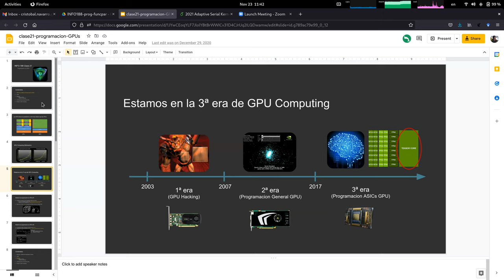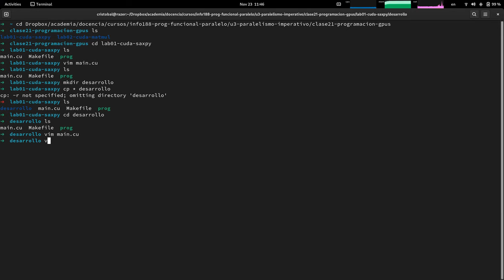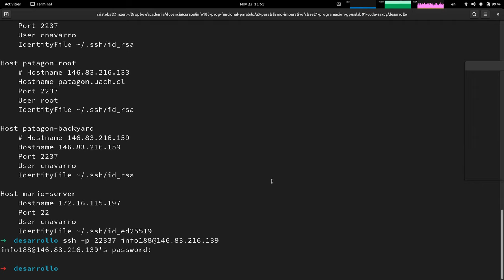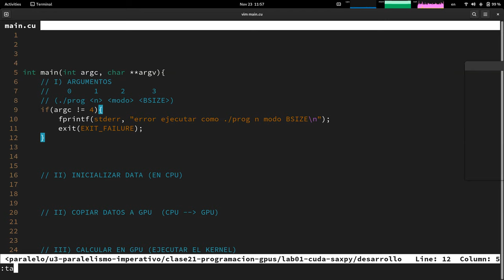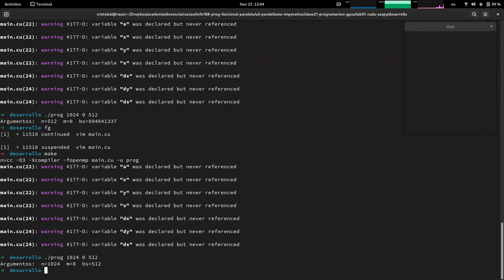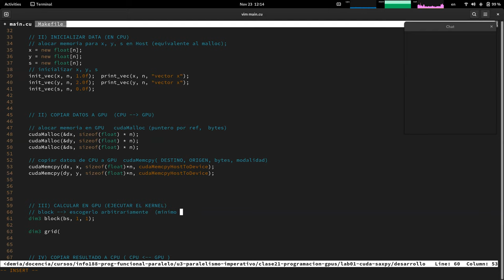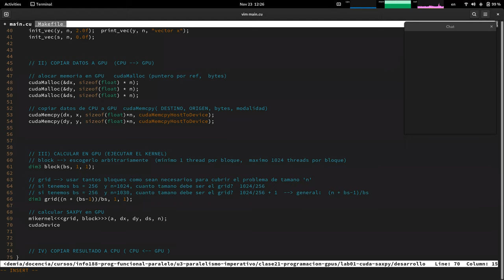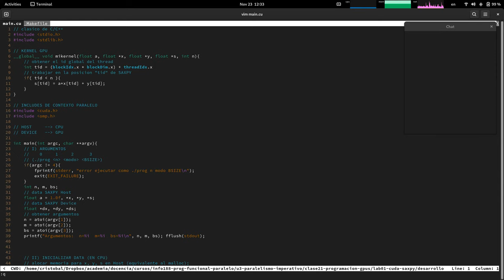[INFO188-2021] Reunión 23 - Programación en GPUs (parte 2)